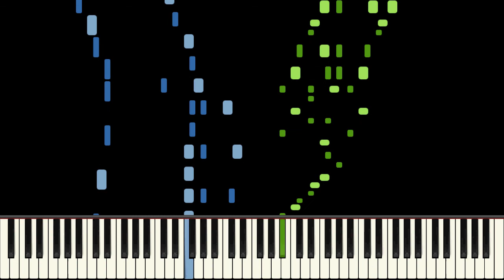U Betcha Piano Tutorial - Cameron Lee Simpson - INSANELY HARD (HQ Audio)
Referencing 4 or 5 different pieces and mixing novelty with ridiculous classical nuances is Cameron's most difficult novelty piece. U Betcha is titles after a Mickey Mouse quote.